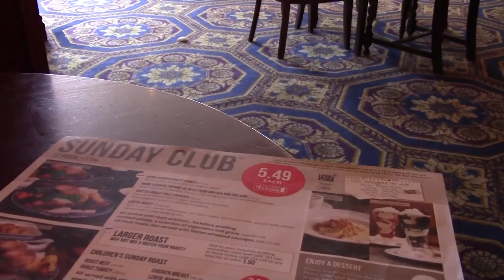Turkey Beef and Cider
More Spoons Cider Fest, this time on a Sunday in Caerphilly. Sunday Roast gone large. Not really sure about the Ciders, most are too sweet. Maybe the odd dry or acidic?